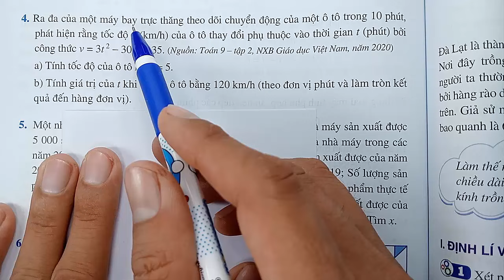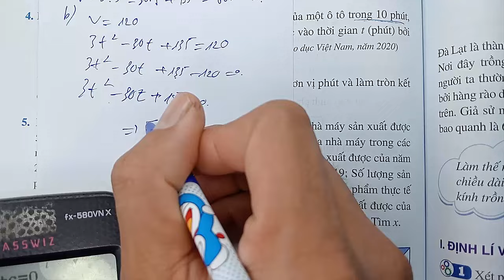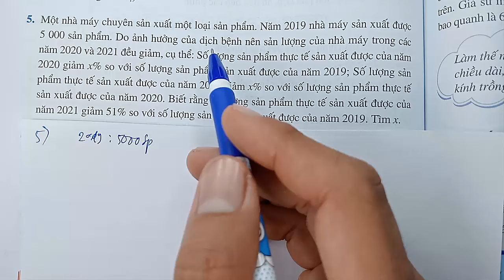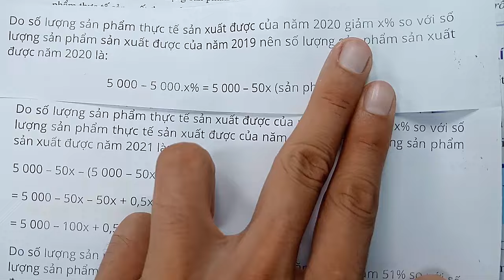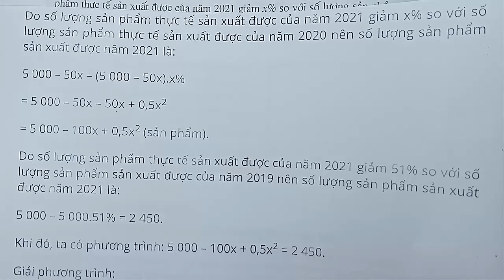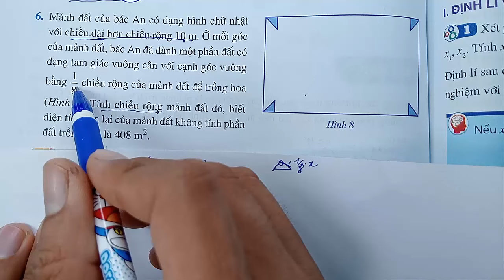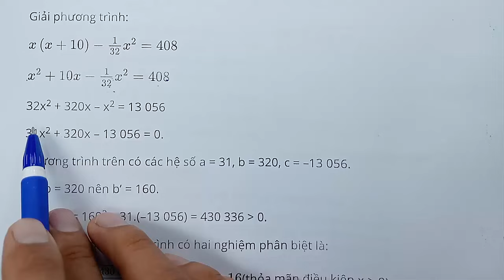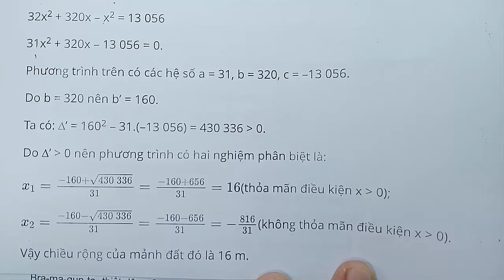Toán học lớp 9 - Cánh Diều - Chương 7 - Bài 2 - Phương trình bậc hai một ẩn - Tiết 5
KÊNH THẦY QUANG CÓ CÁC BÀI GIẢNG CÁC KHỐI LỚP SAU :
😍😍😍 CHƯƠNG TRÌNH SÁCH MỚI CÓ :
👍 TOÁN VÀ KHTN 6 : CÁNH DIỀU, CHÂN TRỜI SÁNG TẠO, KN TRI THỨC
👍 TOÁN VÀ KHTN 7 : CÁNH DIỀU, CHÂN TRỜI SÁNG TẠO, KN TRI THỨC
👍 TOÁN VÀ KHTN 8 : CÁNH DIỀU, CHÂN TRỜI SÁNG TẠO, KN TRI THỨC
👍 TOÁN VÀ KHTN 9 : CÁNH DIỀU, CHÂN TRỜI SÁNG TẠO, KN TRI THỨC
👍 TOÁN VÀ KHTN 10 : CÁNH DIỀU, CHÂN TRỜI SÁNG TẠO, KN TRI THỨC
👍 TOÁN VÀ KHTN 11 : CÁNH DIỀU, CHÂN TRỜI SÁNG TẠO, KN TRI THỨC
👍 TOÁN VÀ KHTN 12 : CÁNH DIỀU, CHÂN TRỜI SÁNG TẠO, KN TRI THỨC